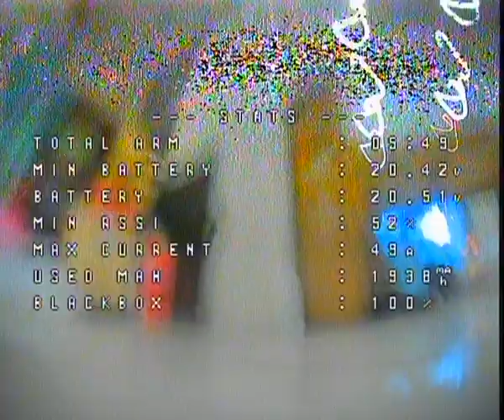Smooth Low Throttle Mastery Through Indoor ShadowsGeprc Cinelog FPV Whoop Journey Full of Gaps and F